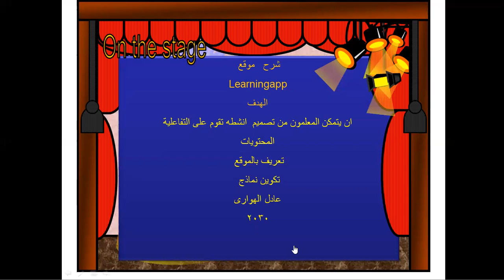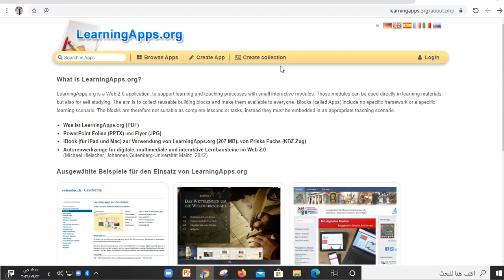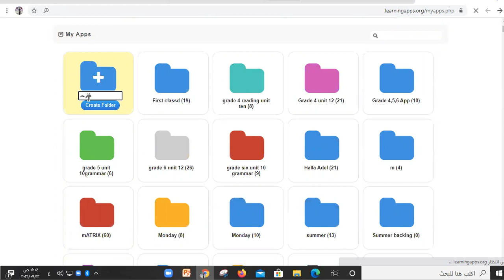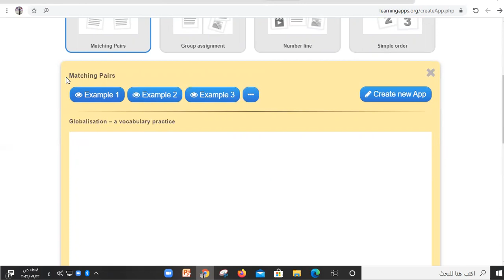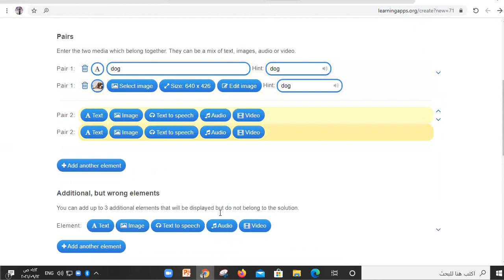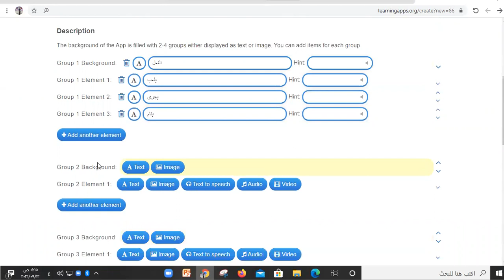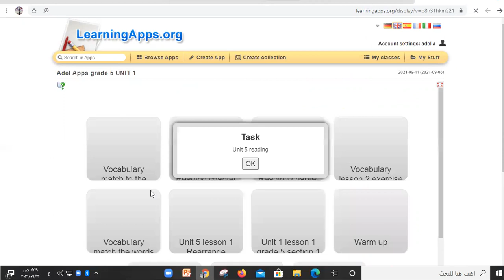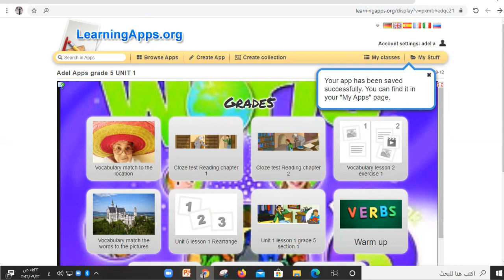شرح موقع learningapp